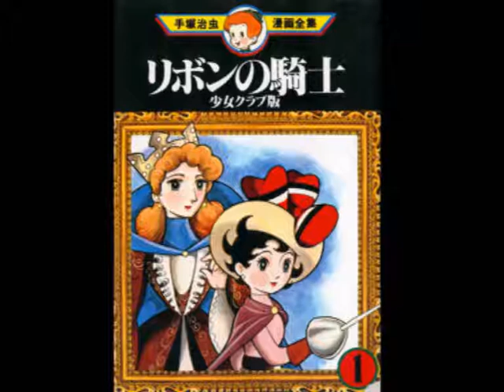Pechakucha Night Jaén Vol 2 Marcos García